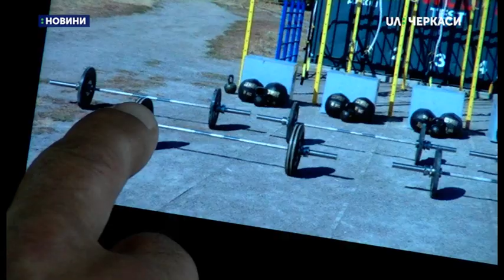На Казбетському пляжі в Черкасах роблять майданчик для кросфіту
На Казбетському пляжі в Черкасах роблять майданчик для кросфіту. Це таке кругове тренування, під час якого виконують комплекс вправ за мінімальний час. Нині черкаські спортсмени займаються кросфітом у приміщенні спорткомплексу «Манеж». Чи чекають вони на новий майданчик – дізнавалася Тетяна Недбайло.